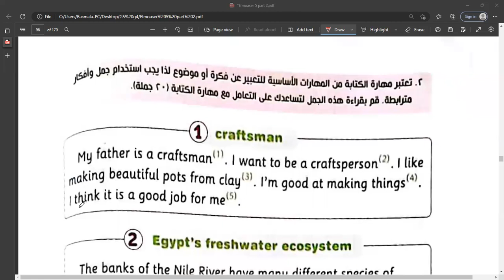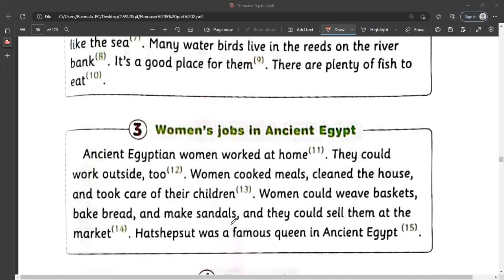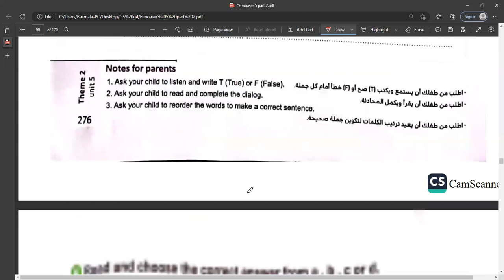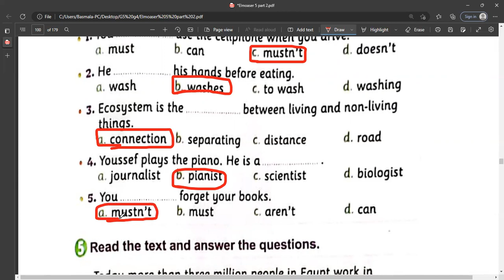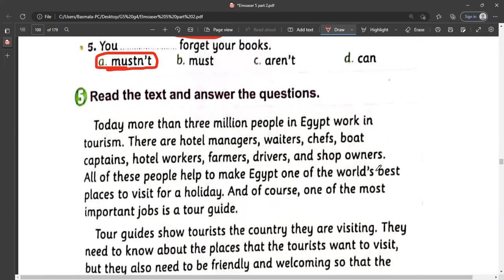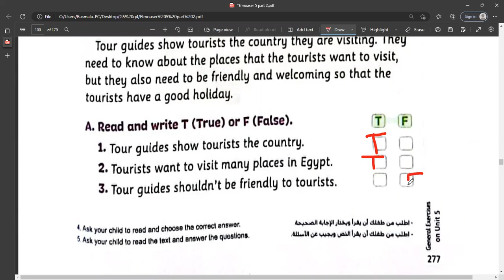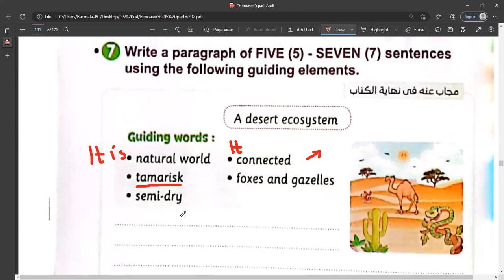مراجعة الوحدة 5 كونكت 5 unit 5 Connect 5 Revision El-moaser